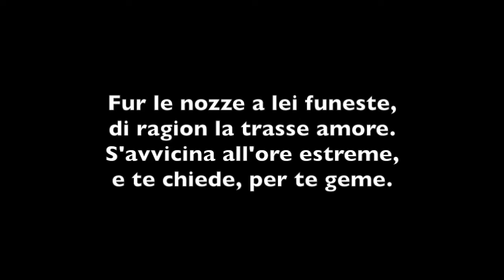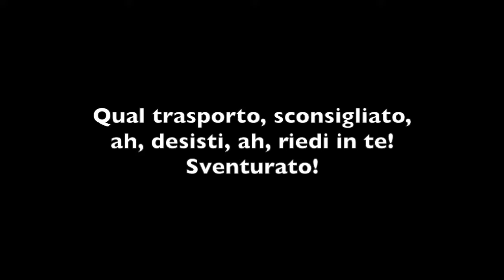Lucia di Lammermoor Act III, sc. ii Pronunciation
Men Only